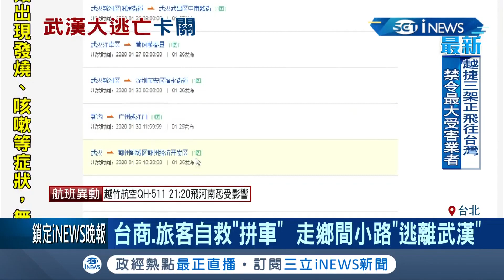回想到當時立刻哽咽 投訴人因為曾到過武漢被拒載 航空公司回應:機長有權力拒絕.. ｜【台灣要聞。先知道】20200201｜三立iNEWS